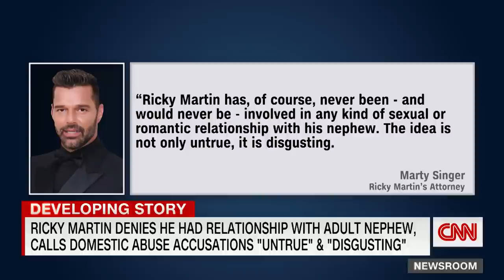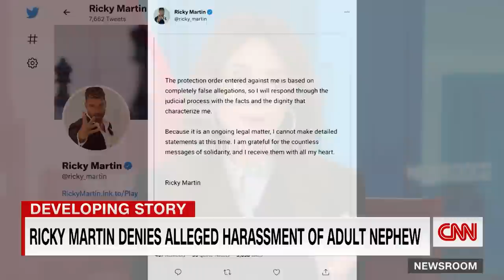Pop star served with restraining order over nephew's allegations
Puerto Rican police officials confirm serving pop star Ricky Martin, through his attorney, an order of protection filed by his nephew. CNN's Jean Casarez reports.